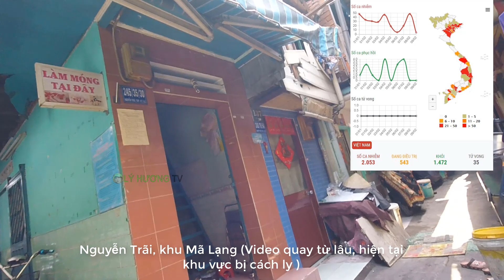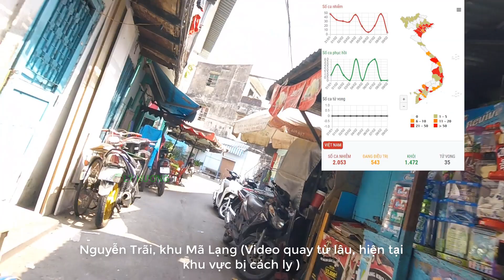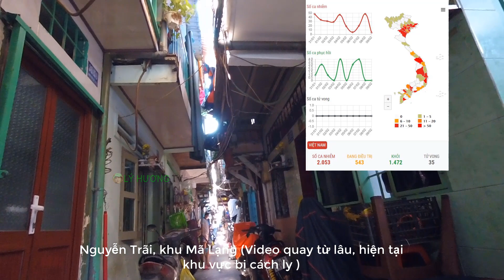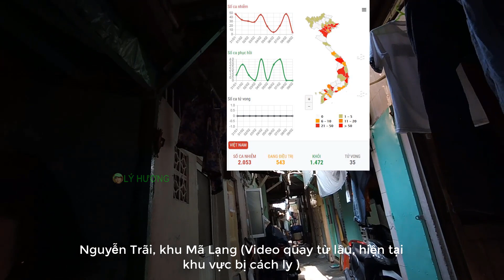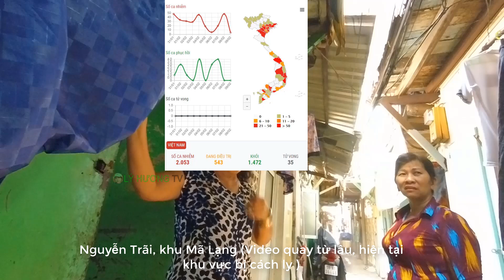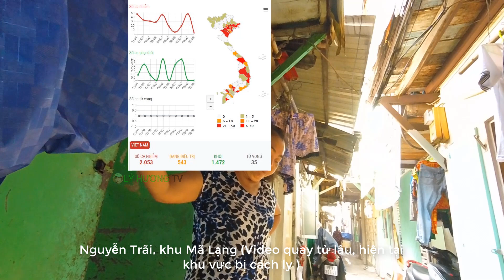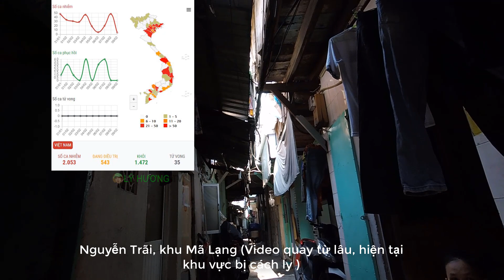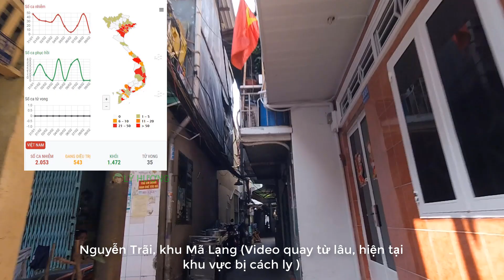Tin nóng Covy 19 Saigon ổ Covy PHỨC TẠP nhất - 28 Tết Tân Sửu